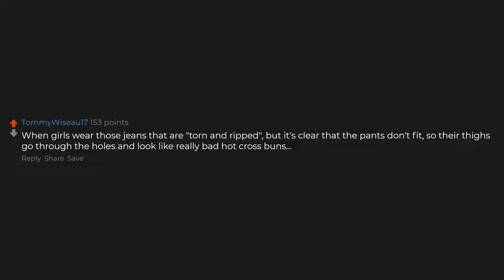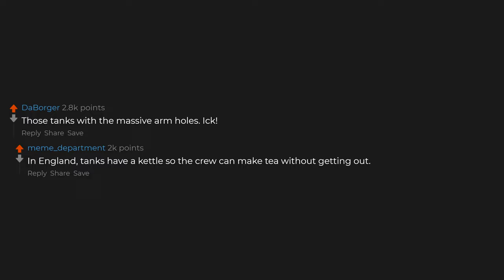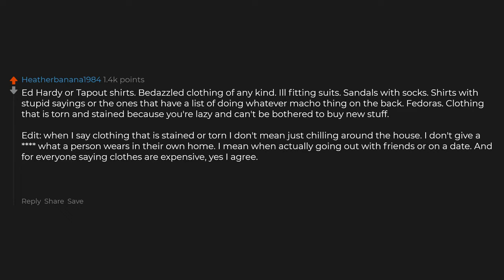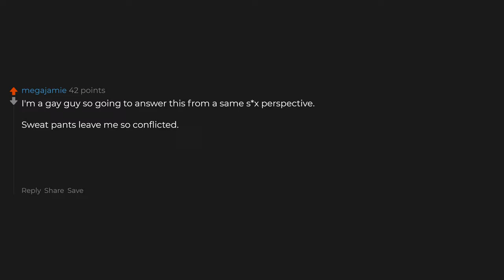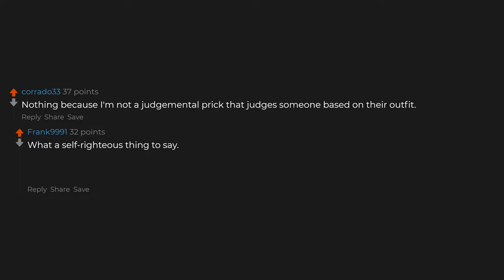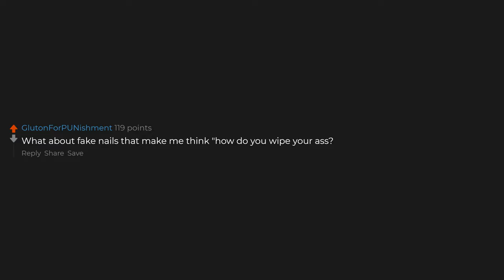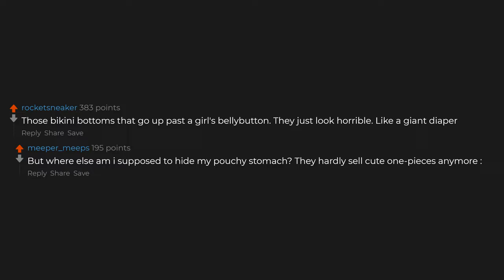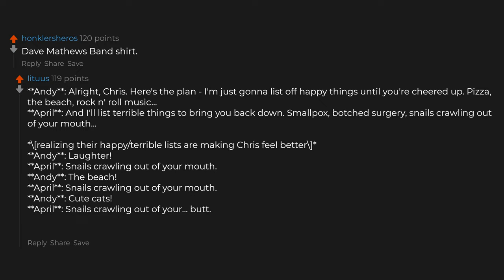What Clothing Is An Instant No For You?